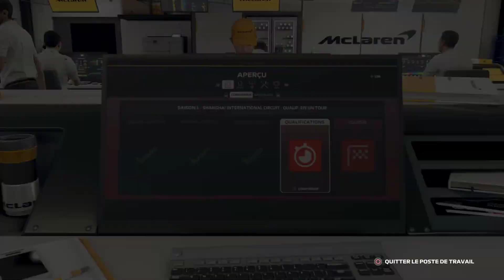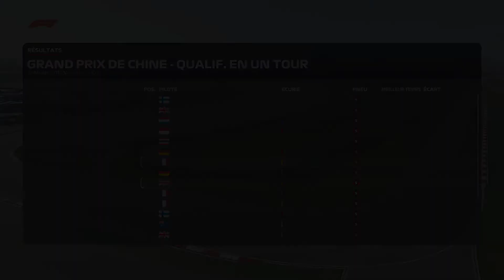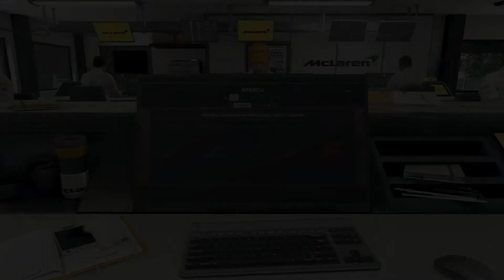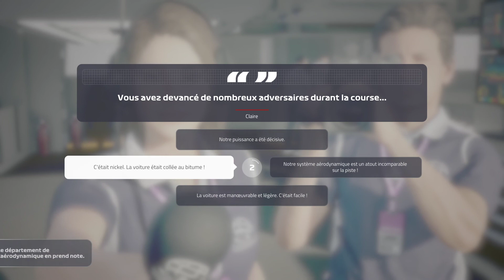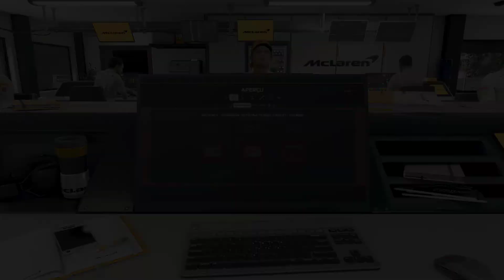F1 2019, Carrière #4, Championnat en Chine : Shanghai